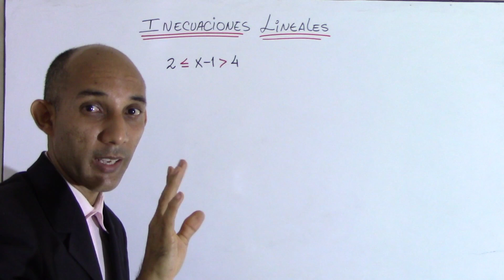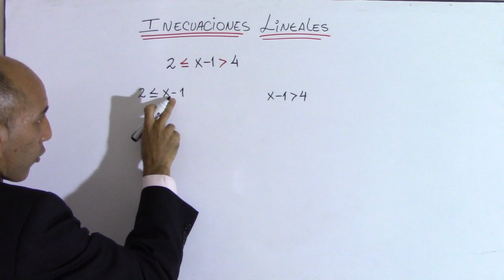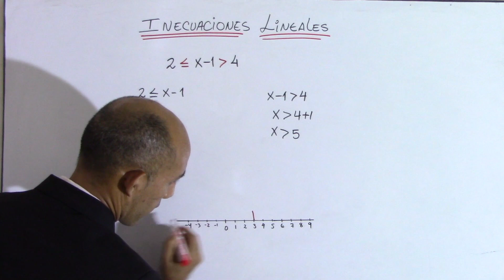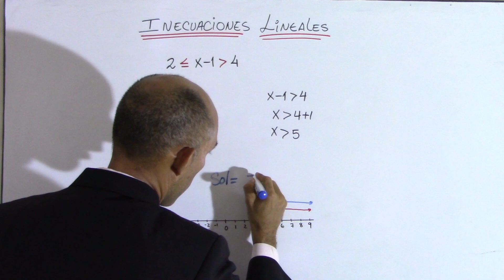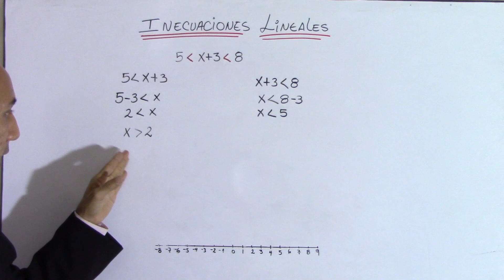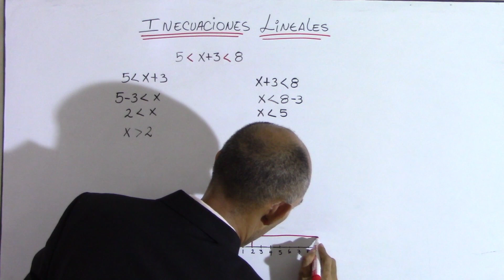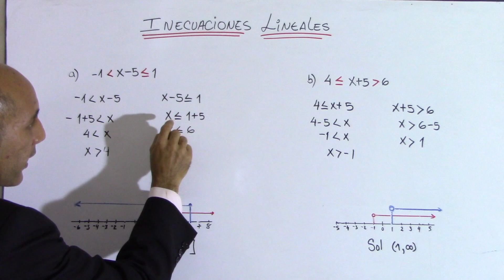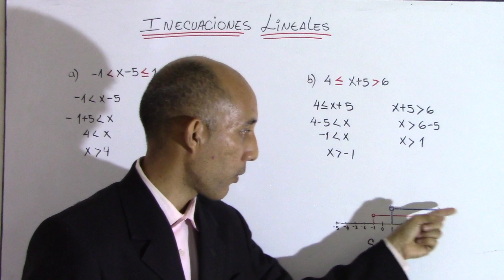INECUACIONES LINEALES con 3 miembros.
✅ Te explico como Resolver INECUACIONES lineales con tres (3) miembros con el mejor método, para que saque buenas califficaciones.❤️

Nos Vemos!! Si llegas al final de este video, verás que te aplaudo,  !Y te lo mereces!!!

Y si estás leyendo esto significa que perteneces al 1% de la gente que se lee las descripciones de los vídeos HASTA EL FINAL , déjame un comentario con un emoji de Maestro 👨‍🏫, si veo muchos me alegraras el día!!! 😊👍
Etapas del Video:
00:00 Saludo
00:15 Algunas cosas que debes saber.
01:02 Explicación y Ejemplo 1
05:10 Ejemplo 2
08:30 Ejercicios propuestos
09:06 Respuesta a los Ejercicios propuestos.